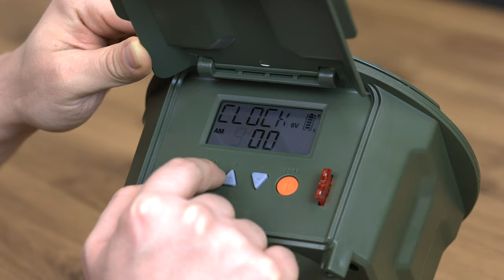Der EUROHUNT Futterautomat Evolution | Aufbau & Inbetriebnahme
Mit dem Futterautomat Evolution hat EUROHUNT eine Innovation auf dem Gebiet der Tierfütterung auf den Markt gebracht. Dieses Video zeigt den Futterautomat im Detail und geht auf die Besonderheiten ein.

00:00 Aufbau des Futterautomaten
01:20 Den Futterautomat einstellen
02:59 Den Vorratsbehälter anbringen
03:46 Der Futterautomat in Aktion